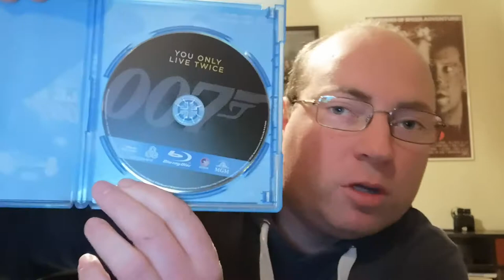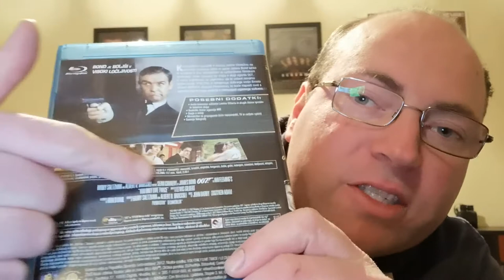You Only Live Twice (1967) Movie Review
My personal favorite James Bond movie of all time!!!  R.I.P. Sean Connery (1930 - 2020) Best Bond ever! I love this movie to death, my second favorite Sean Connery film the first one is Goldfinger and You Only Live Twice the second one and this is my third favorite Bond 007 film.  Sorry is that long review but I had to give something out of my chest.

R.I.P. Diane Cilento actress and Sir Sean Connery's wife, who doubled for Mie Hama swimming scenes wearing a black wig. The underwater scene Bond and Kissy been underwater in that volcano that's Diane a stunt woman for Hama a beautiful brunette you can see the camare showing her beautiful face so I gave her a prob for her performance.

R.I.P.  Donald Pleasence who did my favorite horror movie John Carpenter's Prince of Darkness (1987).